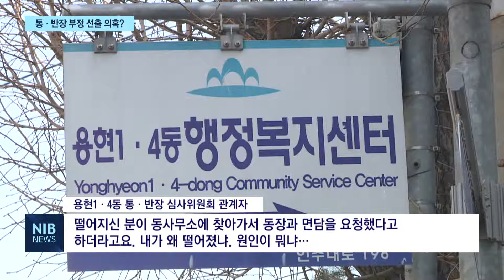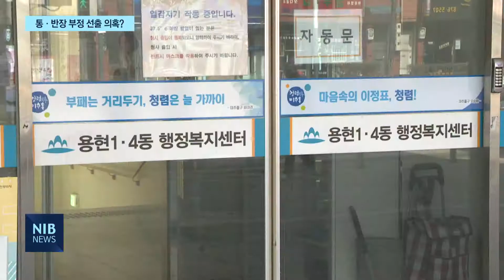[NIB 뉴스] 통·반장 선출에 주관적 판단?…제도 개선 마련 필요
앵커멘트)
용현1·4동 행정복지센터가 9곳의 통·반장을 공개모집했습니다. 조례에 근거하면 신청자가 없거나 적임자가 없을 경우에만 기존 통장이 연임을 할 수 있는데요. 그런데 신청자가 있음에도 기존 통장이 재연임을 하는 사례가 발생해 부정 선출의혹이 제기됐습니다. 보도에 장윤아 기자입니다.

리포트)
cg.1) 지난 12월, 용현 1·4동 행정복지센터 9곳 통·반장 공개모집
지난 12월, 용현1·4동 행정복지센터는 9곳의 통·반장을 공개모집했습니다.

cg.2) 5곳 교체, 2곳은 신청자 없어 기존통장 연임
결과는 9곳 중 4곳은 기존통장이 연임됐습니다.

cg.3) 나머지 2곳은 신청자 있음에도 기존통장 선출…
이 중 2곳은 새로운 신청자가 있는데도 기존 통장이 다시 선출됐습니다.

이 때문에 통장 부정 선출 의혹이 제기됐습니다.

인터뷰) 용현1·4동 통·반장 심사위원회 관계자
“떨어지신 분이 동사무소에 찾아가서 동장과 면담을 요청했다고 하더라고요. 내가 왜 떨어졌냐. 원인이 뭐냐…”

cg in--미추홀구 조례를 보면 연임은 한 번만 가능합니다.

다만, 새로운 신청자나 적임자가 없을 경우에만 재연임을 할 수 있습니다. cg out

하지만, 용현1·4동의 경우 신청자가 있음에도 기존 통장이 적임자라고 판단해 또 다시 선출한 겁니다.

cg.4) 60점 객관화 점수, 40점의 주관적 점수 통해 통장 선출
통장의 선출은 모두 100점 만점으로 평가합니다.

이 중에 60점은 객관적 평가로 이뤄지고 나머지 40점은 주관적 평가로 구성됩니다.

인터뷰) 용현1·4동행정복지센터 관계자(음성변조)
“객관적인 지표고 하단은 주관적인 지표죠. 심사위원분들이 판단을 하는 거니까요. 저희도 적임자로 생각하는 분에 한해서 선정을 하는 거니까요. ”

문제는 주관적 지표로 개개인의 판단에 따라 점수가 달라지고,

주부나 활동경력이 없는 신입 통장 후보의 경우 선출되기 쉽지 않은 상황입니다.

cg.5) 심사위원회, 적격자 아니라고 판단 시 연임 가능
결국 심사위원회의 주관성이 결과로 이어질 수 있다는 우려가 제기됩니다.

통반장 선출 방식의 개선이 불가피하다는 지적이 나오는 이유입니다.

“기본점수를 못 받으시는 사람이 많아요. 동네에서 활동을 하시고 봉사도 하고 포상도 구청장한테 받으면 통장으로 선출될 기회가 되는데 일반 주부같은 경우는 힘들잖아요. 그런거는 좀 개선해야할 부분이라고 생각해요.”

투명한 통·반장 선출을 위한 제도 개선이 시급해보입니다.

영상취재 임지환 기자